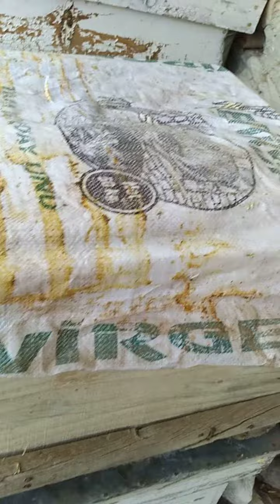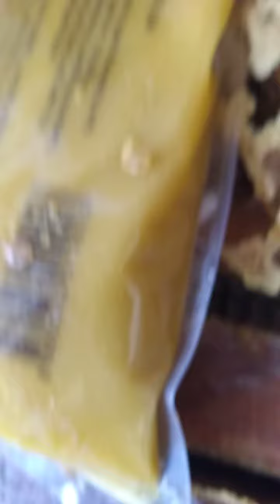Kış arıya kek verme arı kontrolü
Kış ayı için konulmuş olan kekelerin arının yiyip bitirme kontrolü